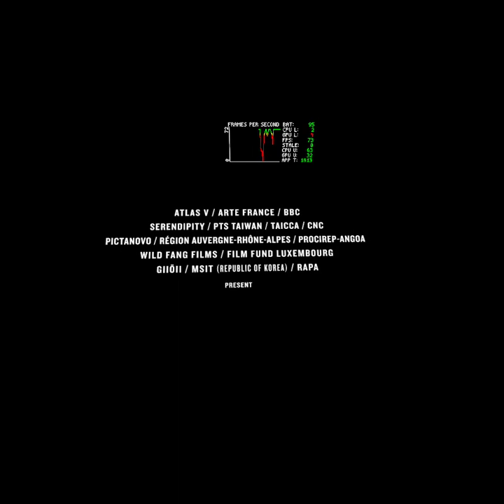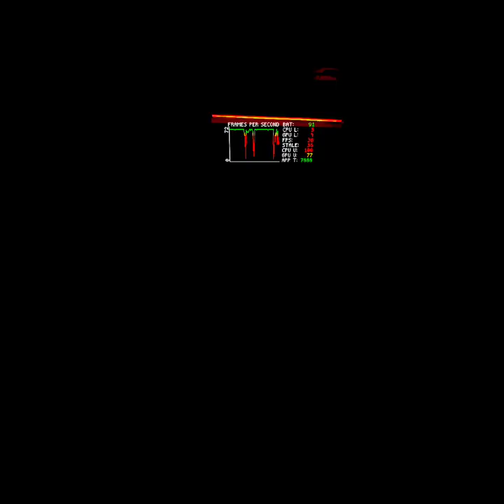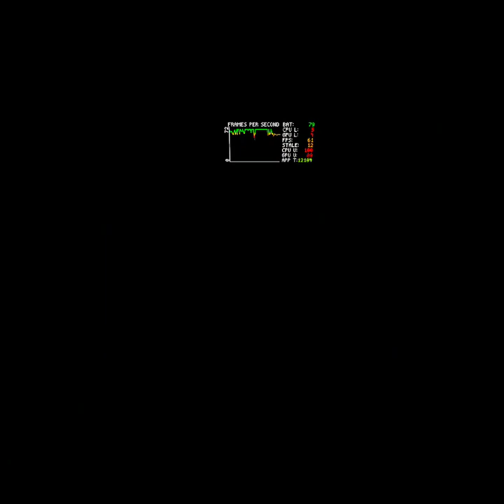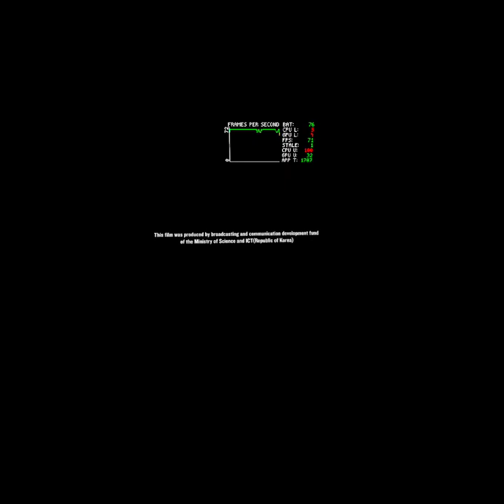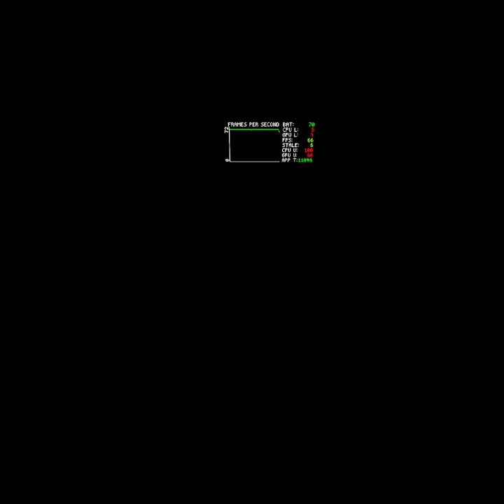Missing Pictures EP4: Father is Gone (Lee Myung-se)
"Love and cinema
can be revealed
by disappearing."